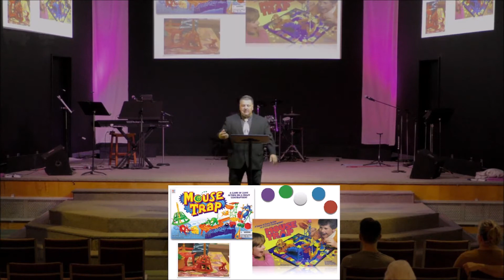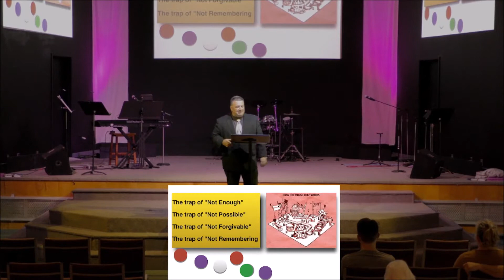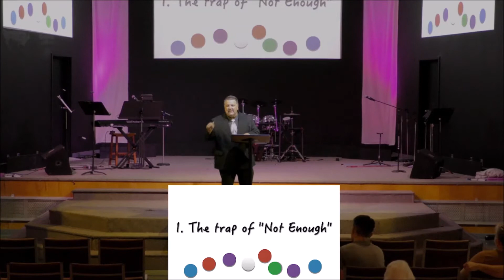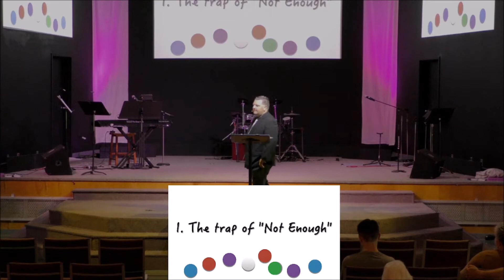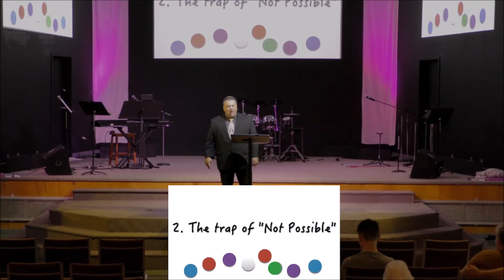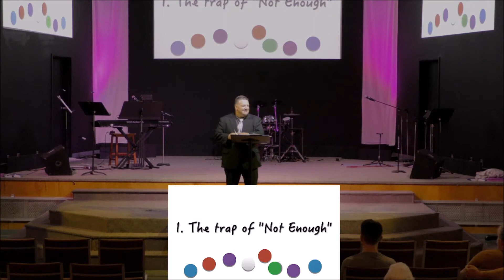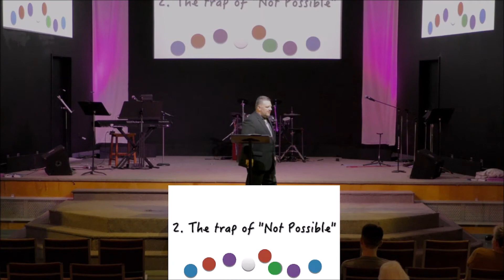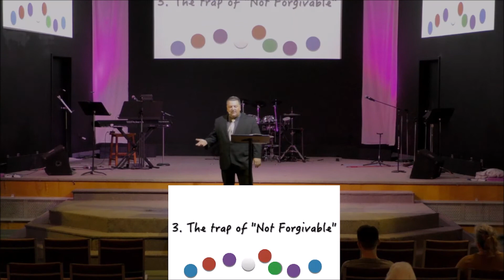Avoiding the Mousetrap